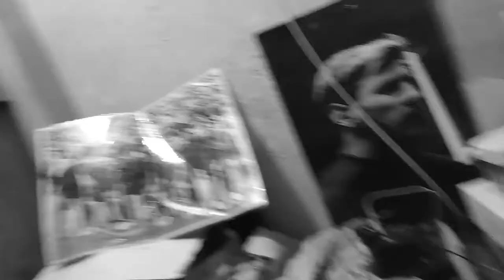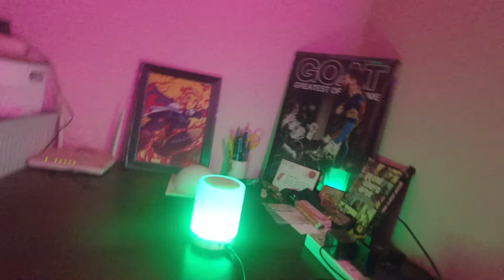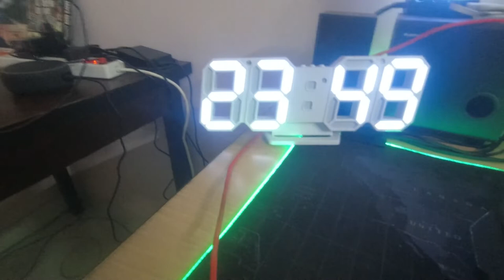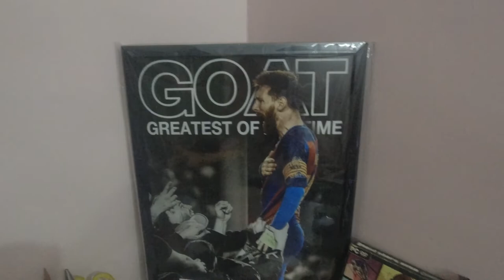Room Tour: 2022 | Awkward Vlog| Alexa| Smart Room| Laptop Setup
Hey guys, back after a long hiatus from making vlogs. This time made a proper ROOM TOUR with Alexa, Smart Home, Gaming Setup & NEON Lights. Do check it out!

2) (FREE) Lo-fi Type Beat - Stay Home

Trying my best to upload as frequently as possible but haye burhapa!